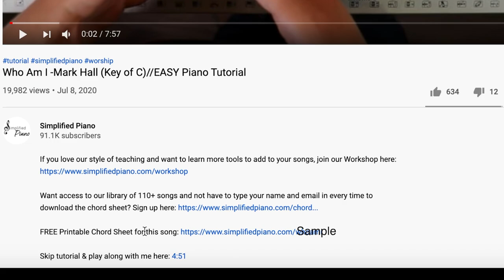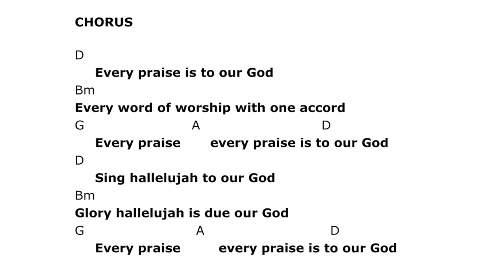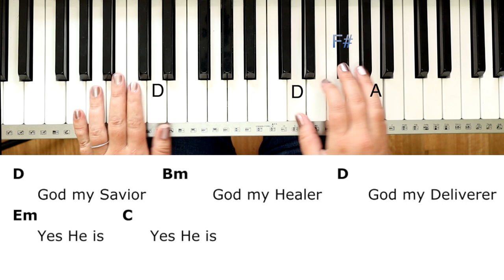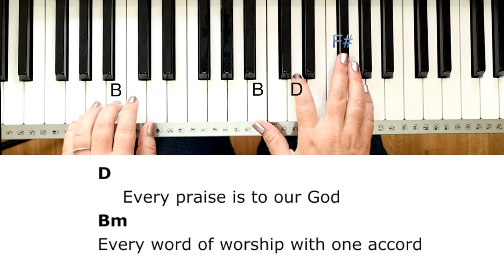Every Praise -Hezekiah Walker | John David Bratton (Key of D)//EASY Piano Tutorial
Skip tutorial & play along with me here: 6:52